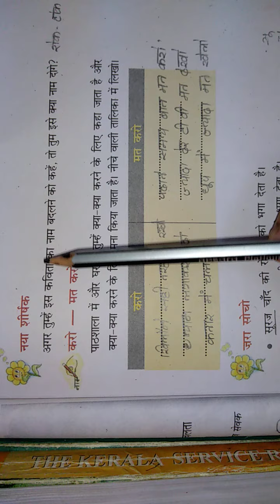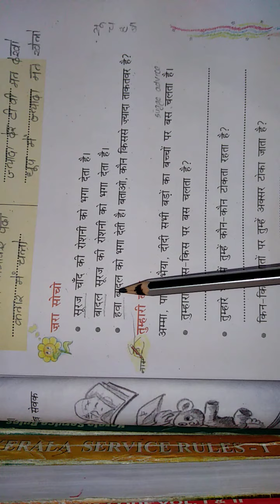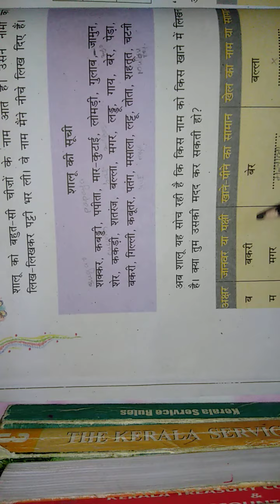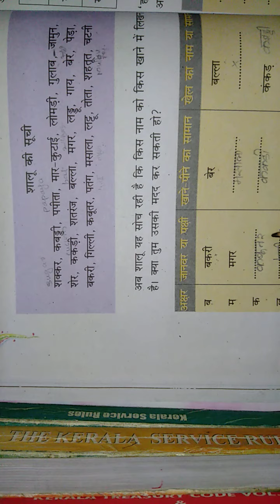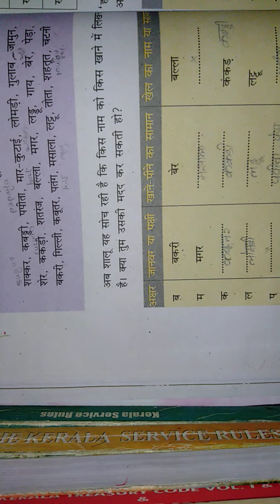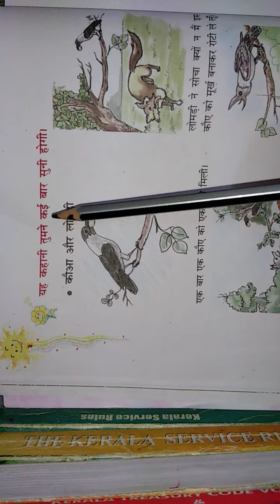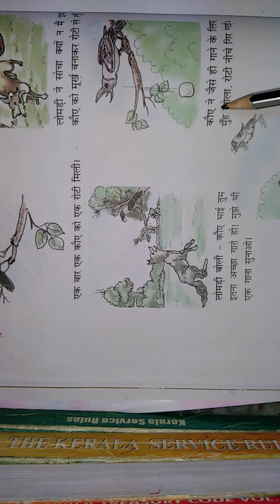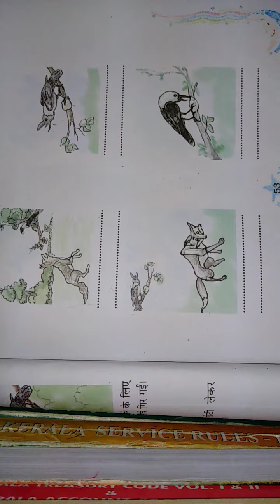KV/NCERT/HINDI/CLASS 3/HAMSE SUB KEHTE PART 2/EXERCISE /Hindi to Malayalam